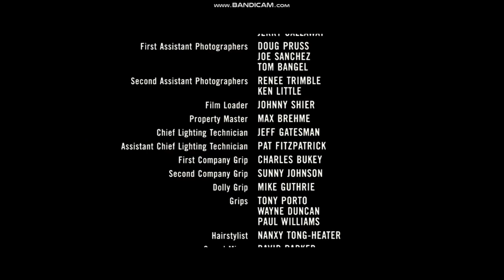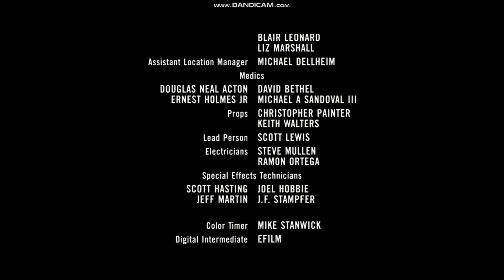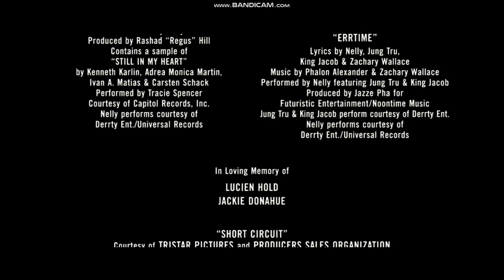The Longest Yard 2005 DVD Closing